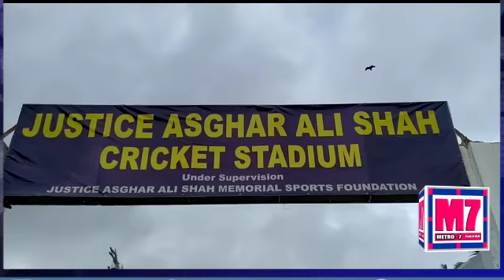سابق وزیر کشمیر سلیم بٹ میدان میں آ گئے اشفاق پیرزادہ کا تعاون